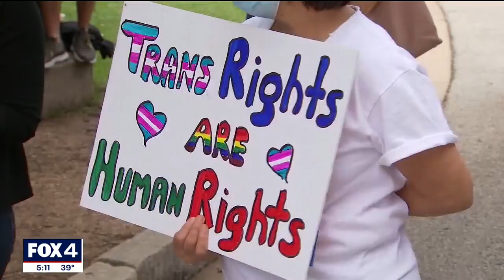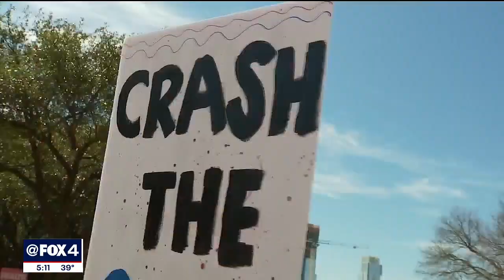Texas judge hears case on state's gender care investigations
A state district judge in Austin is deciding whether to expand her injunction to block more child abuse investigations against the parents of transgender children.